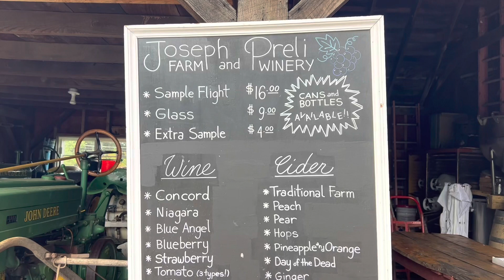Wind, wine, and whales…Beluga!!!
Took a week off to celebrate our 16th wedding anniversary. Spent more time in Maine, shopping at LL Bean, fighting the wind and rain at Acadia National Park, enjoyed camping in state parks in Massachusetts and Rhode Island, sampled wines in Connecticut, and made friends with the Beluga whales! Life is good.